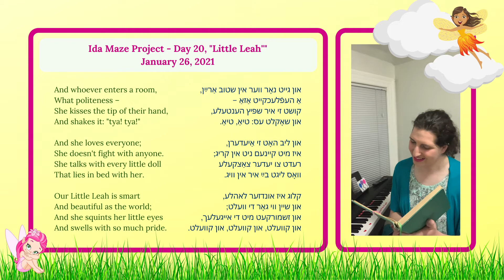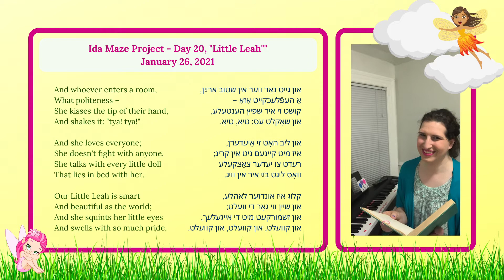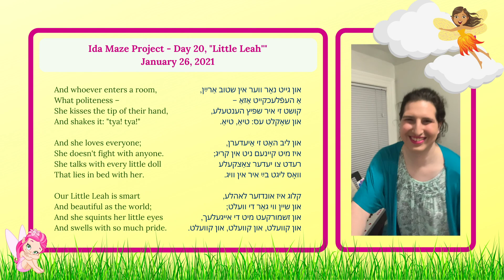Ida Maze Project, Day 20: "Little Leah" (Yiddish Poetry/Music)